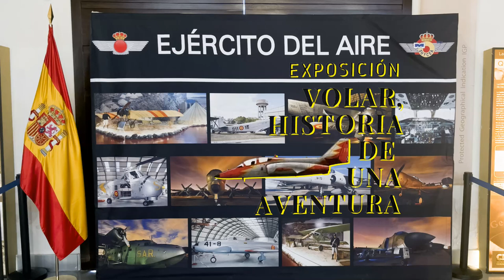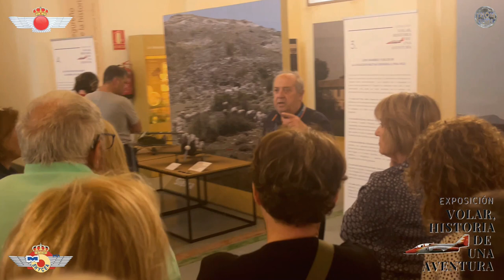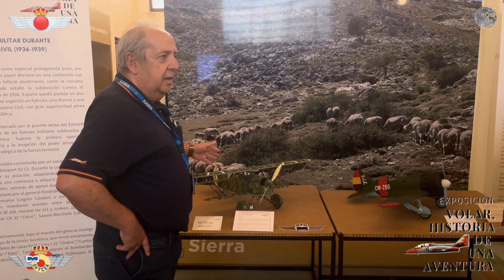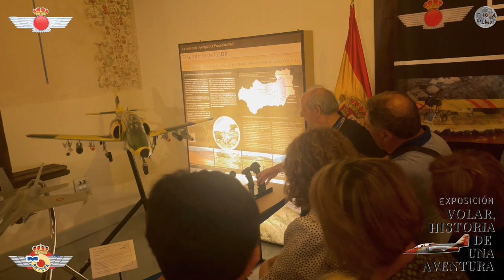Exposición: "Volar, historia de una aventura." ( D. Juan Ayuso Puente. Guía de la AAMA. )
Exposición: "Volar, historia de una aventura." por el Guía de la AAMA. D. Juan Ayuso Puente. El Domingo  18 de Junio del 2.023. En el CICOS. Antiguo Convento de San Francisco de Huéscar.